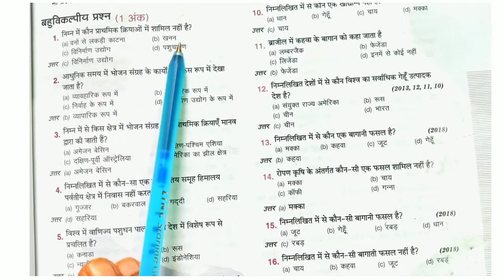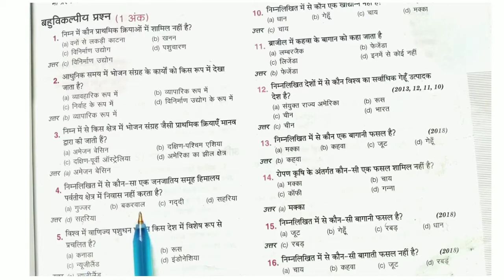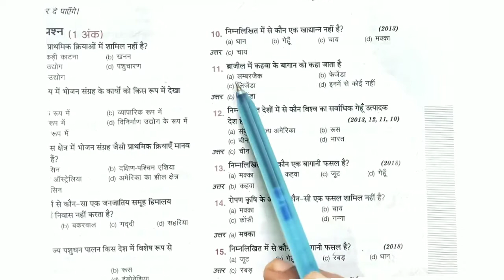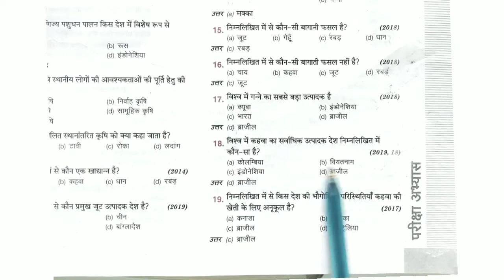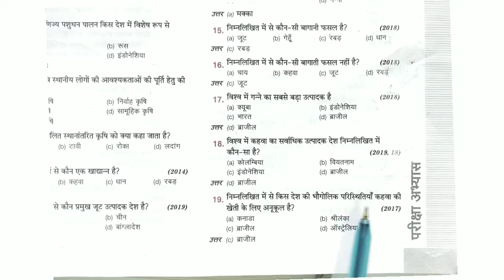प्राथमिक क्रियाएँ | Class - 12 NCERT Geography | Chapter - 5 | Part - 1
प्राथमिक क्रियाएँ प्रत्यक्ष रूप से पर्यावरण पर निर्भर है क्योंकि यह पृथ्वी के संसाधनों जैसे:- भूमि, जल, वनस्पति, भवन निर्माण सामग्री एवं खनिज के उपयोग के विषय में बताती है। इस प्रकार इसके अंतर्गत आखेट, भोजन संग्रह, पशुचारण, मछली पकड़ना, वनों से लकड़ी काटना, कृषि एवं खनन कार्य सम्मिलित किए जाते हैं ।